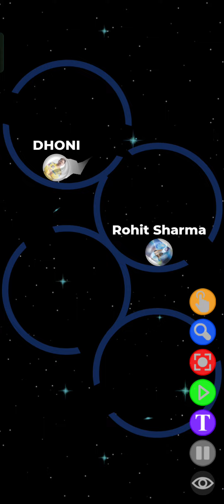Rohit Sharma vs Ms dhoni